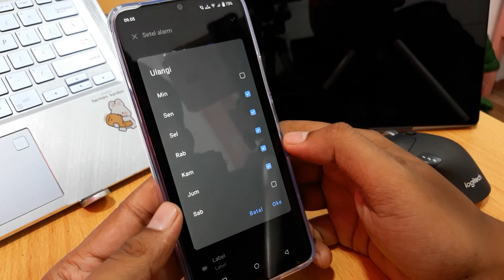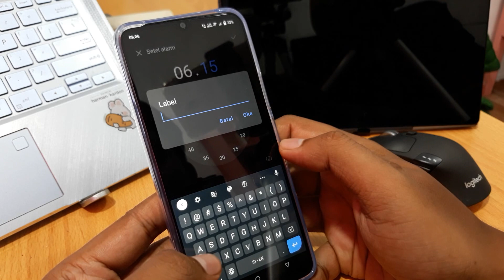Cara Membuat Alarm di vivo Y02